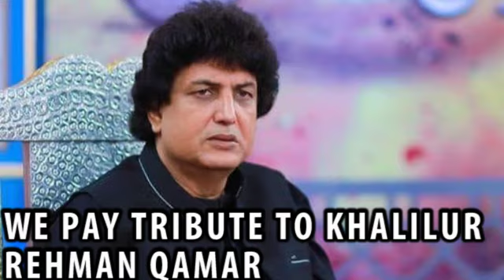KHALIL UR REHMAN interview | khalil ur rehman marvi sarmad | khalil ur rehman vs marvi sarmad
khalil ur rehman qamar vs marvi sarmad,

Khalil-ur-Rehman Qamar slanged Pakistani Journalist Marvi Sirmed in Live TV show on Neo news for interrupting him. Khalil-ur-Rehman was explaining his point of view about Aurat March and meanwhile, Marvi Sirmed interrupted him by saying “Mera Jisam Meri Merzi”. Khalil-ur-Rehman Qamar got very angry and almost out of control and started to slang Marvi.
We pay tribute to Khalil urehman Qamar TO SHOWING THE REAL FACE OF WOMEN MARCH IN PAKISTAN.

ugly fight between khalil ur rehman qamar & marvi sarmad,azadi aurat march 2020